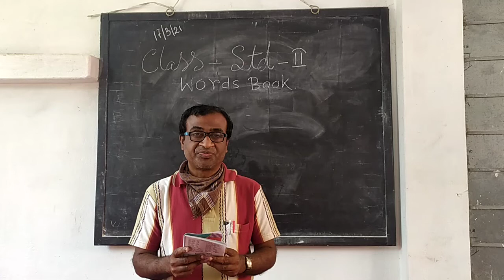Std 2 Word Book